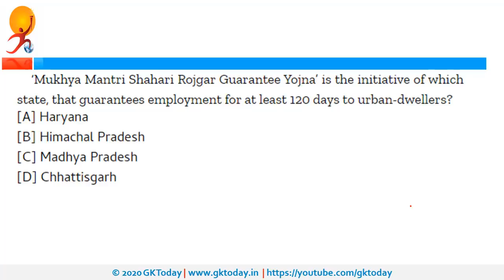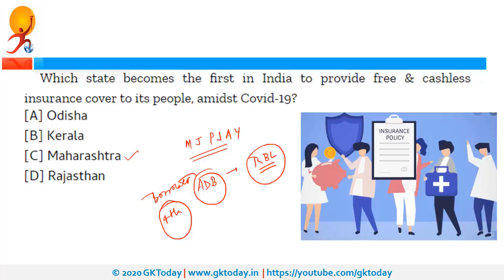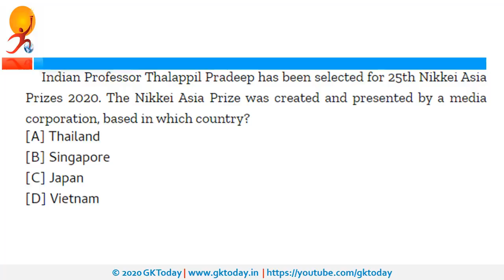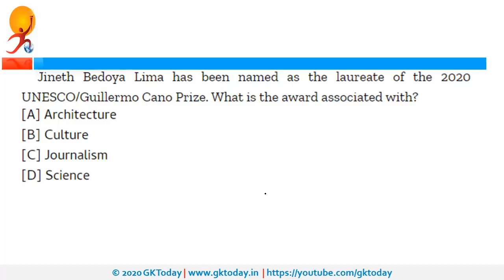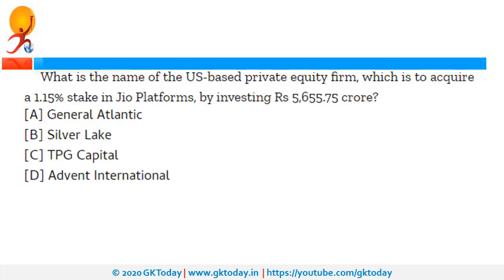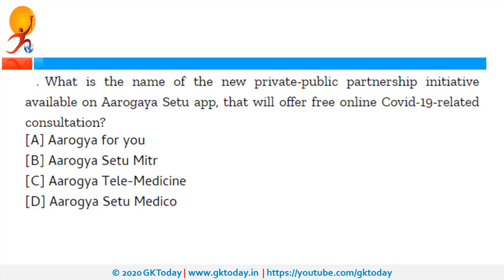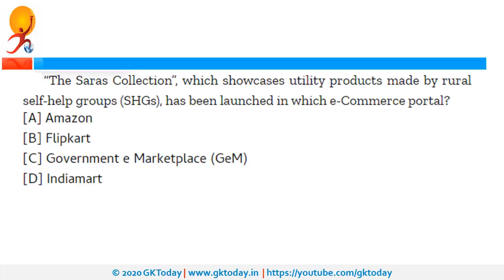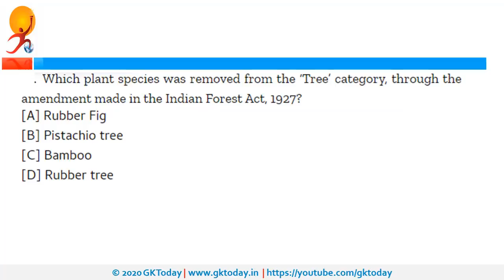6 May 2020 Current Affairs | Daily Current Affairs | Current Affairs In English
6 May 2020 Current Affairs | Daily Current Affairs | Current Affairs In English
In this Daily Current Affairs series today 06 may2020 Current Affairs are covered. The Current Affairs are covered in English.  You can read English/Hindi current affairs on our app.